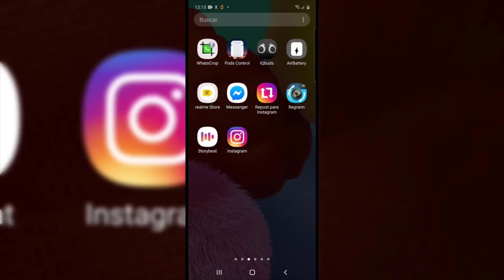👀 Cómo VER TODAS las HISTORIAS que he SUBIDO a Messenger 2021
Videotutorial de Solvetic para poder ver todas las historias que has subido desde la app de Messenger y llevar un control sobre ellas.

En este vídeo podrás ver de manera rápida cómo activar y ver todas las historias que has subido en Messenger  paso a paso de forma sencilla.